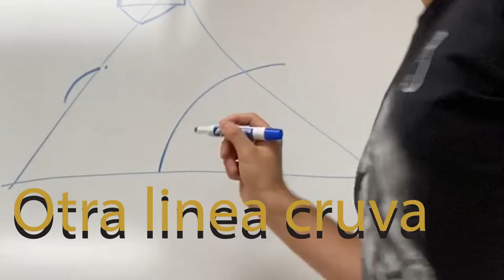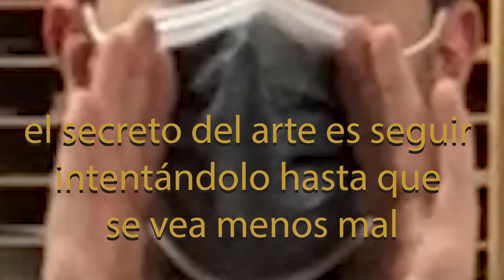Visual Arts at Harding University High School